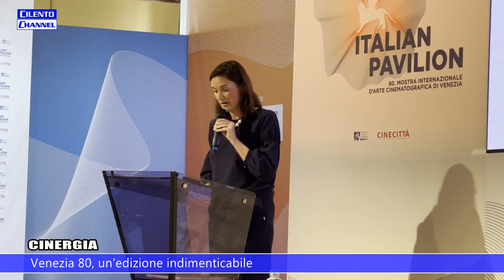Cinergia, 80° edizione del festival del cinema di Venezia